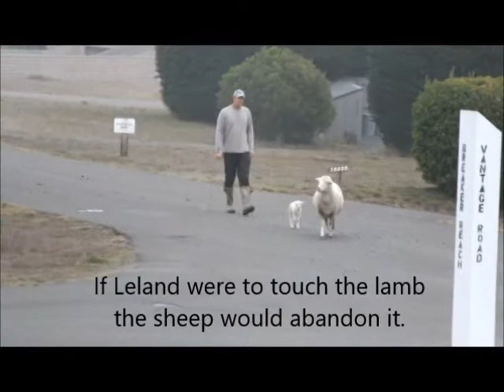Moving herd, then ewe and newborn lamb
Moving sheep herd, then a ewe and her newborn lamb